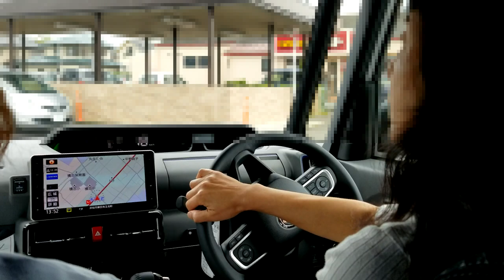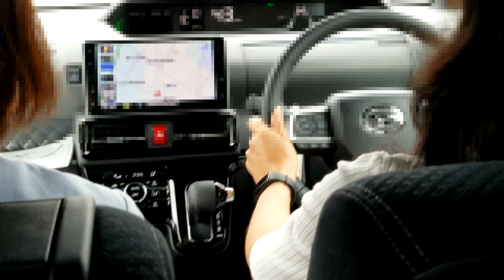スキなしの優良車です‼ 新型タント カスタムRS なつみんが試乗しました！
今回は、ダイハツのタントカスタムをなつみんが試乗しました。
スポーティーなのに乗り心地が良かったです。
後部座席も突き上げ感があまりなく、車酔いも少ないと思います。
見た目も中身もすごく良い車だと思いました。しかしながら高価でございます。